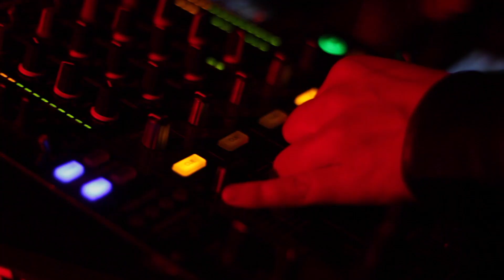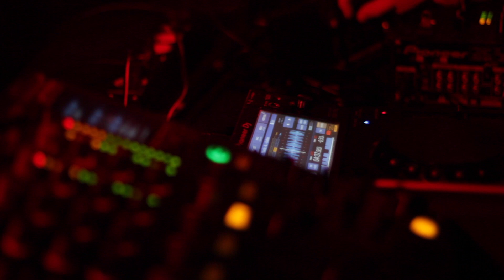KUBA TABA DJ Set Live from @PAX Убежище №1 Petrozavodsk, Karelia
KUBA TABA presents new electronic music live DJ set from @PAX (May 2021)